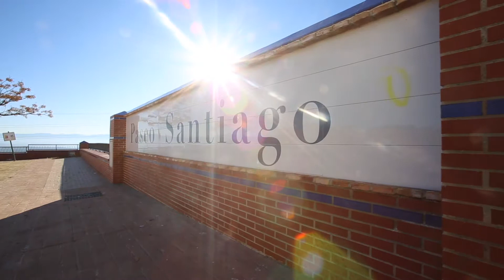SPOT CARRERA POPULAR 2017